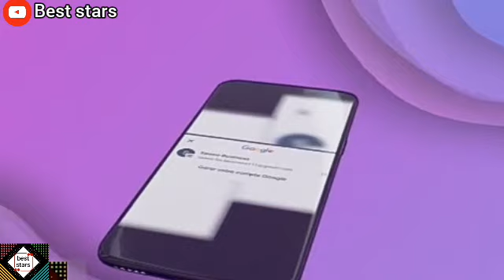لأول مرة مايا رجيل تزور أختها سارة و تحمل إبنتها تولين !لهذا السبب مروحتش شفتها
لأول مرة مايا رجيل تزور أختها سارة و تحمل إبنتها تولين ! لهذا السبب مروحتش شفتها ،تابعوا معنا أخبار المشاهير  مونيا بن فغول سارة رجيل مايا رجيل سيليا مونا ليمام سهيلة معلم سهيلة بن لشهب و كنزة مرسلي سارة لعلامة إيناس عبدلي منال حدلي نورهان زغيد سولكينغ مروان قروابي ريفكا وردة شارلوموني و الكثير من المشاهير